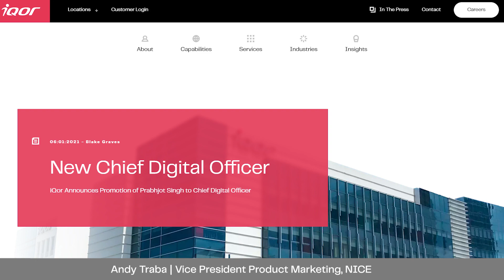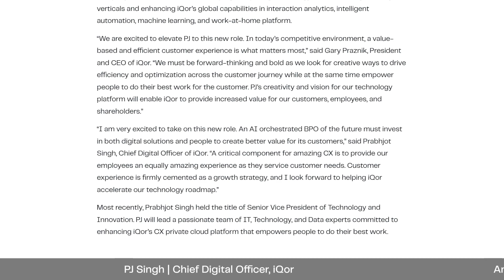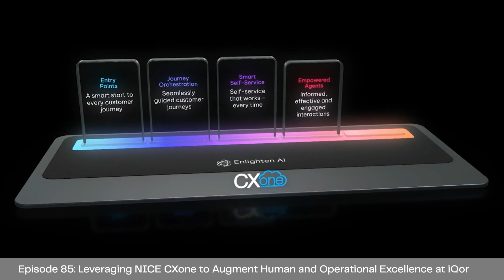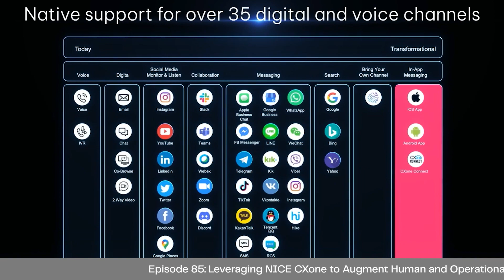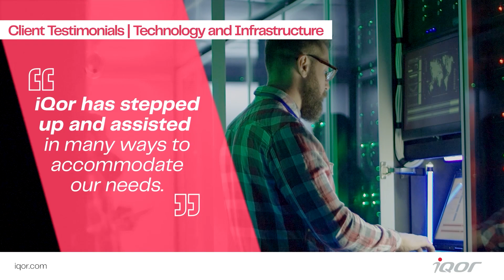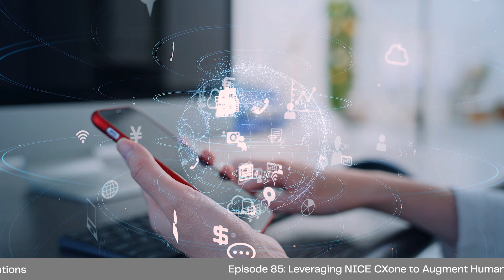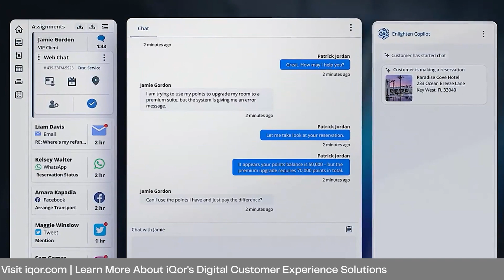Ep. 85: Leveraging NICE CXone to Augment Human and Operational Excellence at iQor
This week we welcome Andy Traba and PJ Singh to the Digitally Irresistible podcast.

Andy and PJ both hold key leadership roles that have helped forge a triumphant business partnership between iQor and NICE CXone, a comprehensive end-to-end customer experience technology provider that specializes in digital-first solutions.

Andy, NICE CXone's vice president of product marketing, contributes an impressive 20 years of CX expertise. He proudly labels himself as a "mutt" who leads his team with a diverse repertoire of skills and insight spanning product marketing, data science, and behavioral science.

Throughout his 16-year journey with iQor, PJ has also held an array of roles and currently serves as chief digital officer. He is the visionary spearheading iQor's digital transformation and artificial intelligence strategy. Under PJ's leadership, iQor's international team of experts in core infrastructure, application development, data science, and beyond are leveraging digital solutions that augment human service delivery.

For example, Symphony [AI]™ is iQor’s next-generation solution that elevates the employee experience. Our Symphony [AI] ecosystem enriches every stage of the employee lifecycle from recruitment through training and nesting to the production floor.

The result is harmonious performance powered by generative AI, active learning training strategies, and other innovations developed under PJ’s leadership and informed by iQor’s years of accumulated process knowledge.

In this episode, we explore the powerful business partnership that combines iQor’s world-class, single-source customer service strategies with NICE CXone’s advanced CX technology. This joint venture amplifies our delivery of human and operational excellence for the next level of business process outsourcing services.

Join us as we examine the innovative features of NICE CXone, discuss the advantages of the partnership for iQor’s clients, and plan the future of our collaboration. Get ready for an enlightening dialogue about the fusion of technology and human ingenuity that creates irresistible customer experiences.